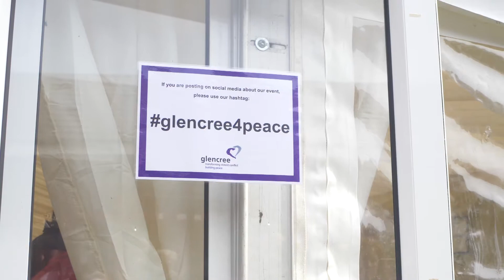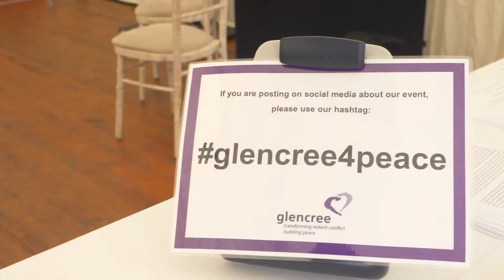2018 Summer Event Highlights - The Next 20 Years: Building a Pluralist & Peaceful Island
On Saturday, 23rd June 2018, the Glencree Centre for Peace & Reconciliation hosted an event entitled 'The Next 20 Years: Building a Pluralist & Peaceful Island'. 20 years on from the signing of the Good Friday / Belfast Agreement, our event recognised the great work that has been done as part of the peace process and explored what needs to happen now to ensure a peaceful and pluralist future for all who live on this island.